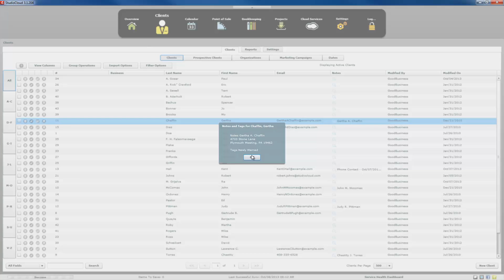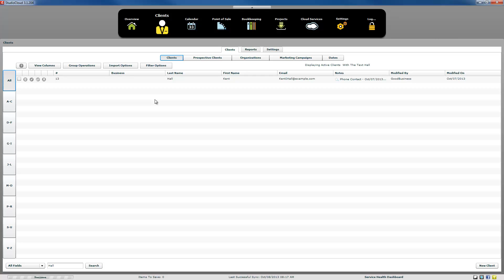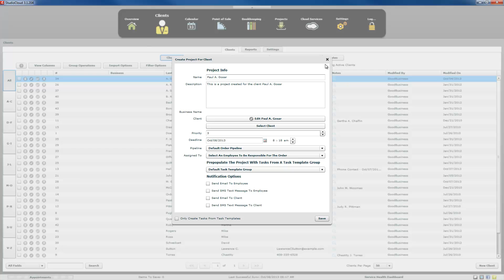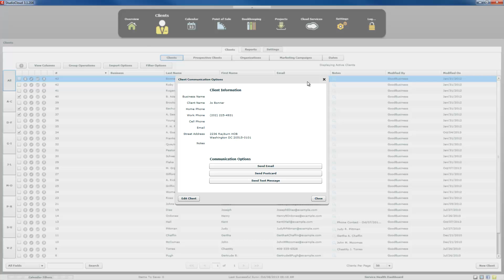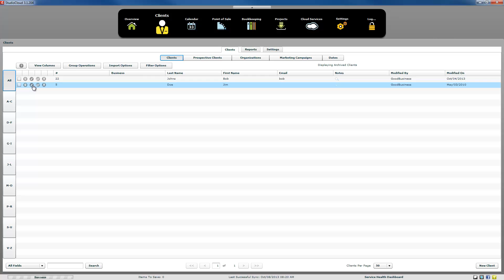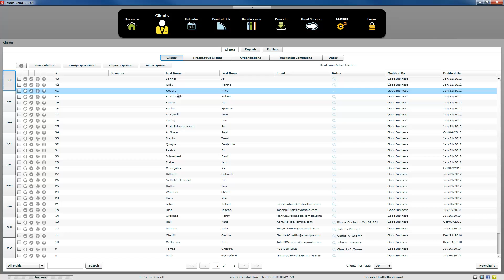StudioCloud - How To Use The Client List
StudioCloud is free business management software. This video tutorial explains how to edit a client in StudioCloud.